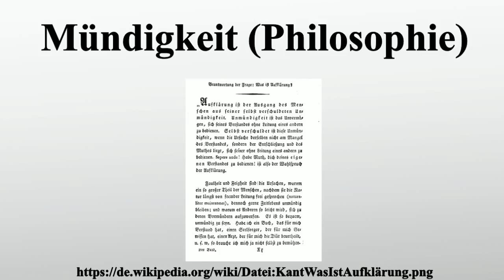Mündigkeit (Philosophie)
Vielen Dank für Ihre Unterstützung:

Der Begriff Mündigkeit beschreibt das innere und äußere Vermögen zur Selbstbestimmung und Eigenverantwortung.Mündigkeit ist ein Zustand der Unabhängigkeit.Sie besagt, dass man für sich selbst sprechen und sorgen kann.Mündigkeit wird oft mit dem Begriff der Emanzipation in Zusammenhang gebracht.